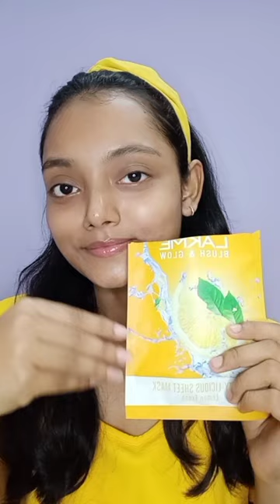LAKME Blush & Glow 🍋 Lemon Sheet Mask